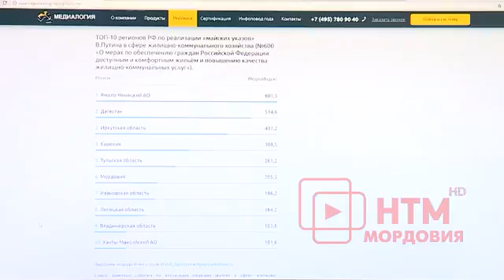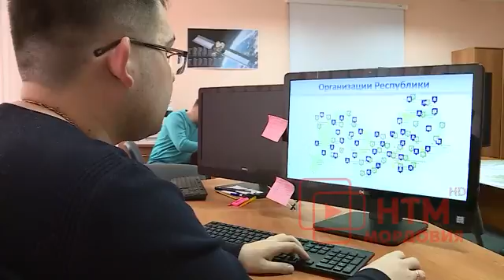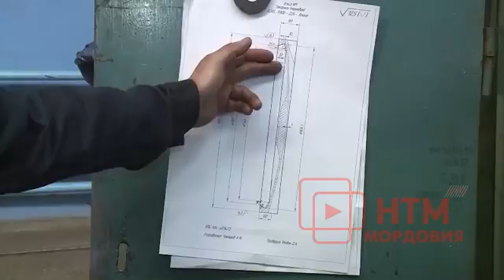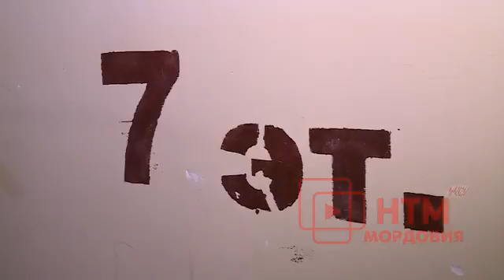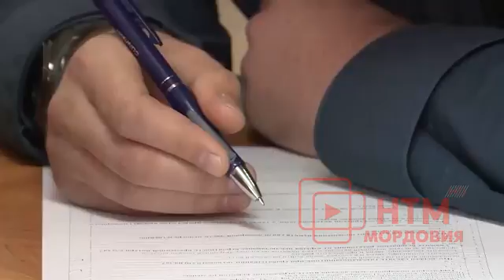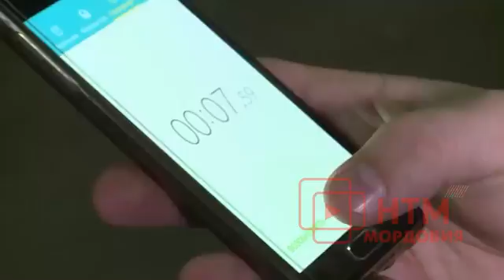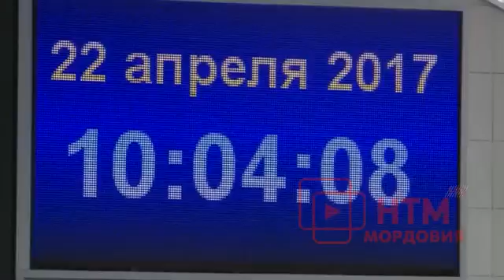Народные новости 24 апреля 2017 г.